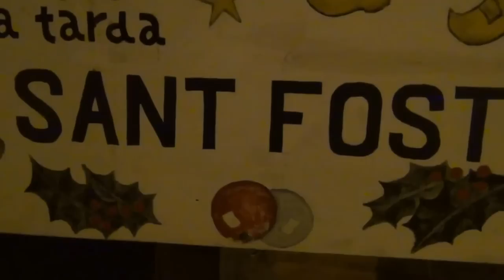Pesebre viviente en Sant Fost de Campsentelles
El pesebre viviente más antiguo de la comarca del Vallès ha celebradoen este 2012 su 46avo aniversario. Compuesto de 28 escenas y 250 actores está bien estructurado en dos partes: una primera con una narración bien estructurada y otra segunda dónde se recuperan una serie de oficios casi desaparecidos.